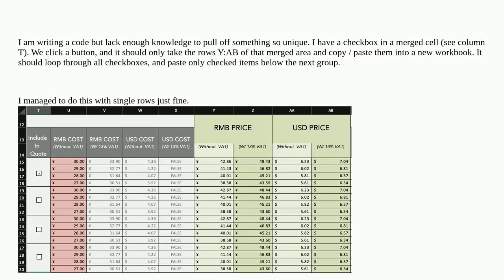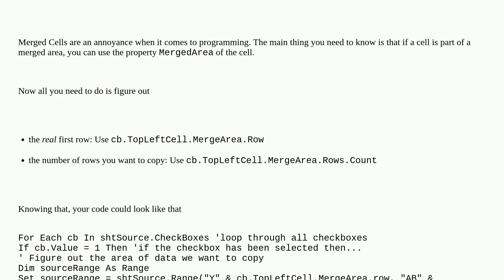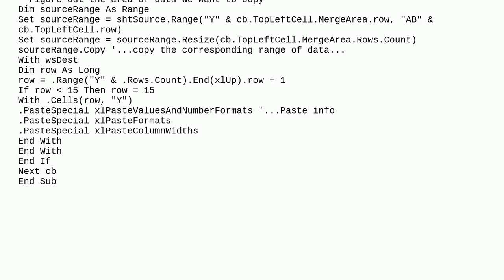Copy Rows adjacent to merged cell with checkbox and paste into new workbook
A special thanks goes out to the community

  macos vba excel